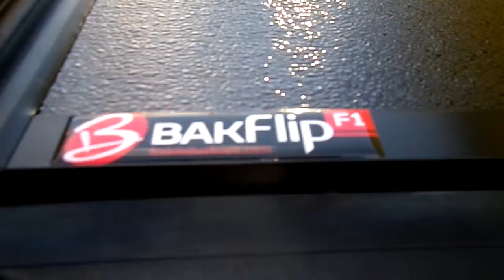Ridgeline Bak 72601 Tonneau Cover, Bedrug BMH05RBS Dealer CT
Honda Ridgeline Bak F1 72601 & Bedrug BMH05RBS mat install by Voltz AutoSports Bridgeport, CT Tel.